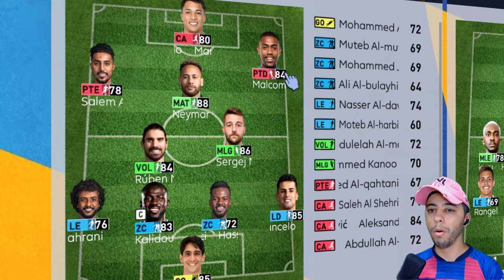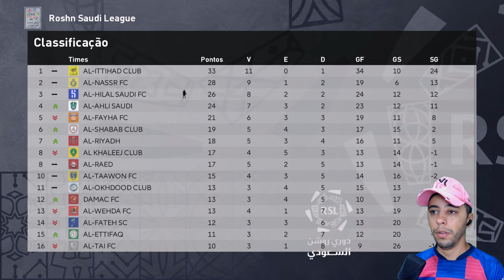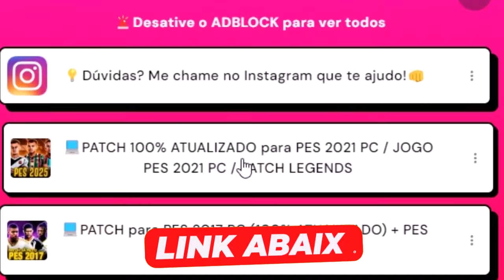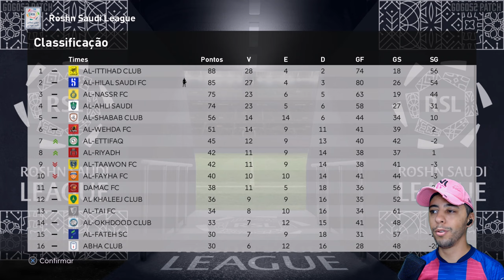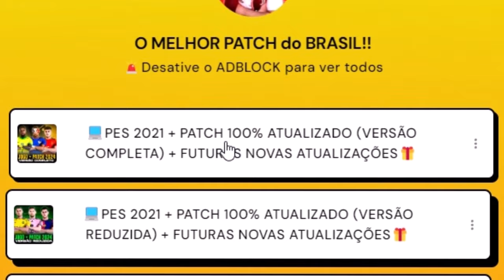FIZ A VOLTA DO NEYMAR AOS GRAMADOS APÓS + DE 1 ANO LESIONADO! GANHOU TUDO? - PES 2021 com PATCH 100%